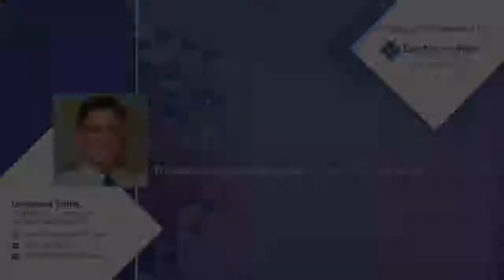Teeth Whitening - Dr Stanley Levenson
Dr. Levenson offers a variety of teeth whitening options at his practice. He has three popular choices: in-office treatment, at-home treatment, and the KöR deep bleaching solution. All are safe, effective ways to brighten your smile, and each one has special benefits.

Stanley M. Levenson, DMD
9 Linden St,